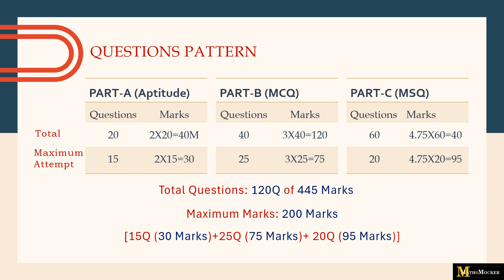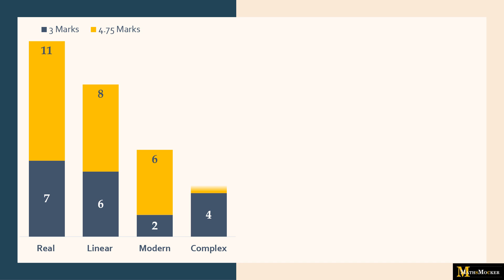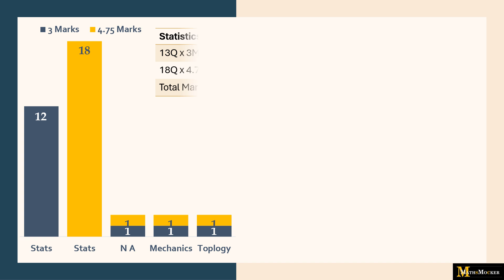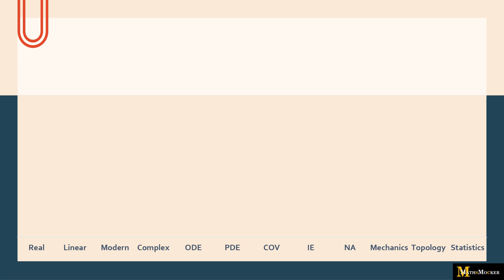CSIR NET-DECEMBER 2023 | MATHEMATICS | MARKS DISTRIBUTION | PAPER ANALYSIS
NATIONAL ELIGIBILITY TEST (NET)
Joint CSIR UGC NET is a test being conducted to determine the eligibility of Indian nationals for Junior Research Fellowship (JRF) and for Lectureship (LS) /Assistant Professor.

In this video topic wise analysis of NET December 2023 Paper carred.
etc.